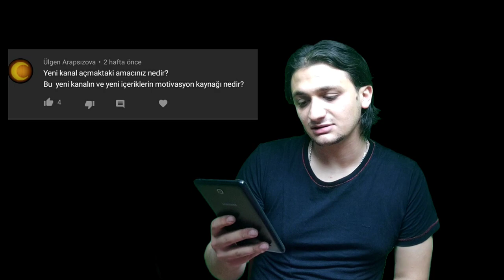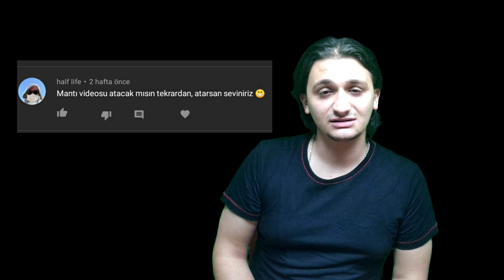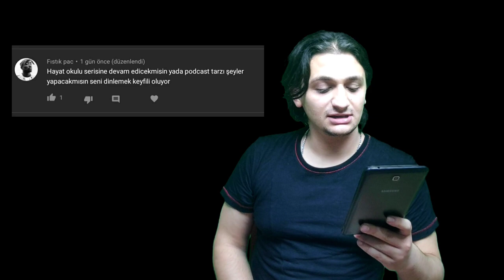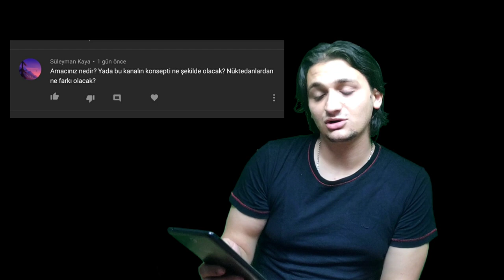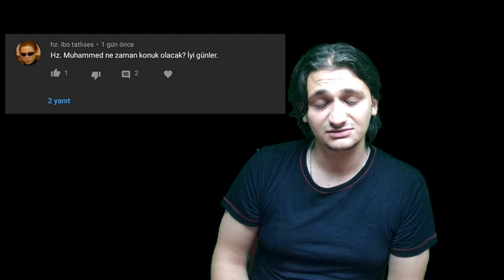SORU CEVAP 1|(Neden Sokamazsın ? Kimsin?Ne içerikler yapacaksın? Nüktedanlara neden video gelmiyor?)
Merakları gidermek ve tanışmak amaçlı bir soru cevap videosu hazırladık. Alper sorularınızı sizin için cevapladı. Nüktedanlar dan Mantı ya Mantı dan Abdusselam a Abdusselamdan Sokamazsın a birçok soru cevaplandı.

KANALA KATILARAK SEN DE DESTEKÇİ OLABİLİR ETKİNLİKLERDEN VE AYRICALIKLARDAN FAYDALANABİLİRSİN, KANALA KATILAN İLK 10 ÜYEYE SÜRPRİZ HEDİYELER VAR KATILMAK İÇİN ;

Discord Kanalı Linki;

01:34 Yeni kanal açmakta ki amacınız nedir ?
02:31 Neden SOKamazsın ?
03:36 Mantı videosu atacak mısın, atarsan seviniriz
04:19 Kimsin nesin ne iş yapıyorsun, biraz kendini tanıt.
04:42 Ne okudun? Hayallerin neler? Bu ortamda olmasaydın ne olurdun?
05:20 Nüktedanlara neden video gelmiyor?
05:56 Hayat okulu serisine devam edecek misin yad a podcast tarzı şeyler yapacak mısın,seni dinlemek keyifli oluyoe.
06:39 Evcil hayvanın var mı ?
06:50 Adam mısınız ?
07:00 Ne tarz içerikler gelecek ?
07:21 Amacınız nedir ? Ya da bu kanalın konsepti ne şekilde olacak? Nüktedanlar dan ne farkı olacak ?
09:16 Discord zirvesi yapar mıyız reis ?
09:45 Hz. Muhammed ne zaman konuk olacak ?